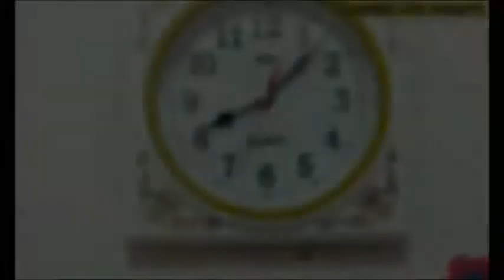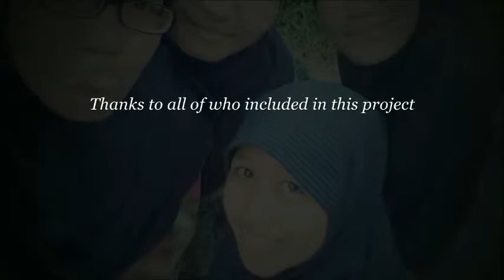When You're Gone by Alifia,Hanifah,Naila,Qonita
Tugas video klip seni musik SMAN 3 Pekalongan klas XI.IPA.4